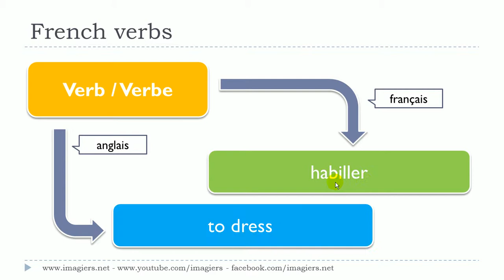Lær fransk # 1 verbe # habiller